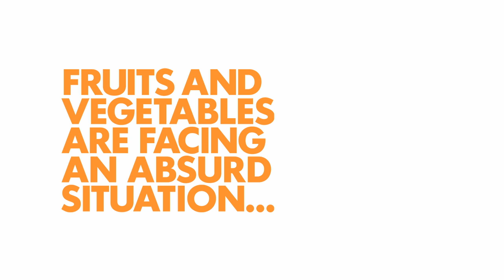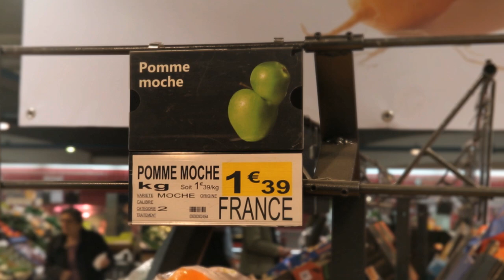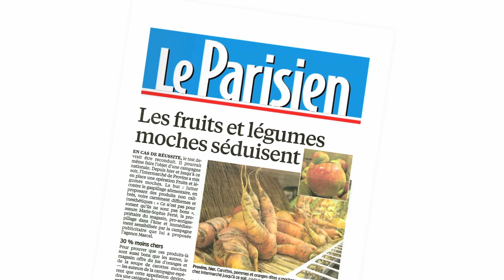Intermarché - "Inglorious Fruits and Vegetables"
Intermarché launched the Inglorious Fruits&Vegetables, a film, print, poster and radio campaign, celebrating the beauty of the Grotesque Apple, the Ridiculous Potato, the Hideous Orange, the Failed Lemon, the Disfigured Eggplant, the Ugly Carrot, and the Unfortunate Clementine.
Now you can eat five a day inglorious fruits and vegetables.
As good, but 30% cheaper. The inglorious Fruits&Vegetables, a glorious fight against food waste.